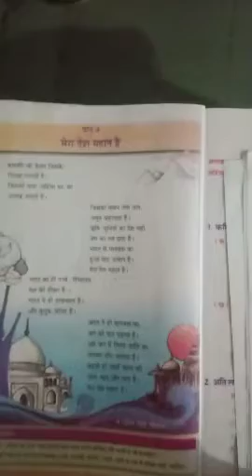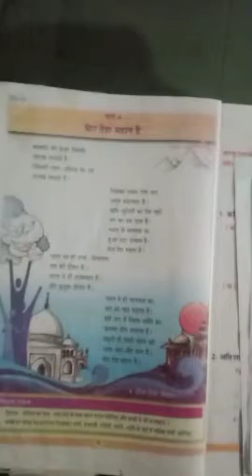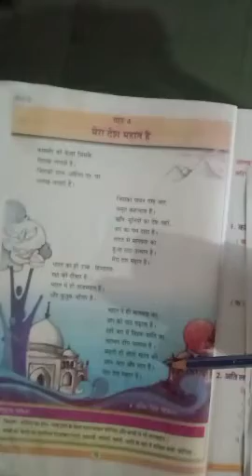Hindi पाठ - 4मेरा देश महान है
N-Ed.Merit H.S.School